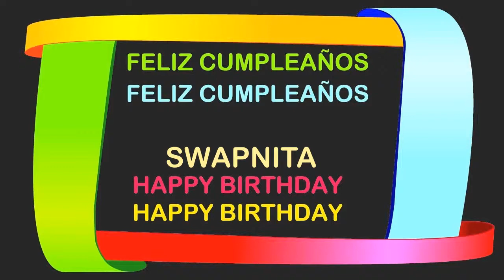Swapnita Birthday Postcards & Postales